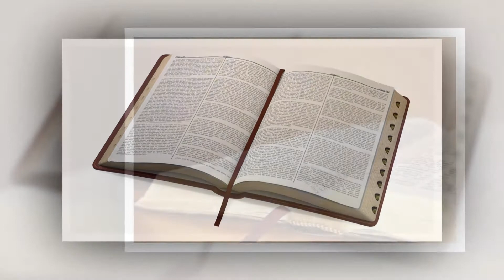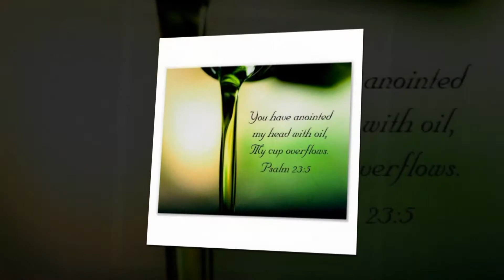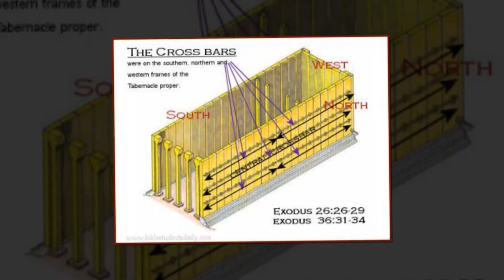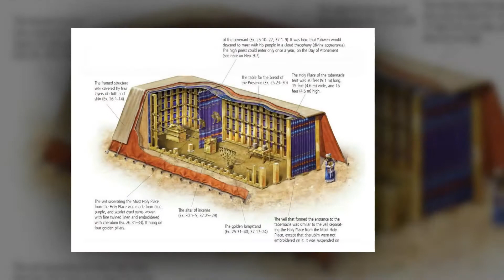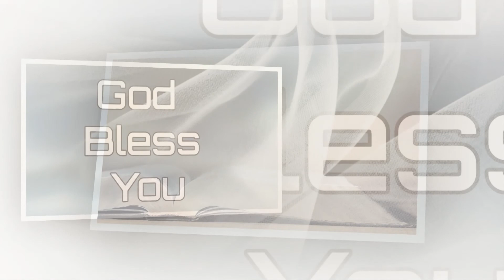Anointing Of Jesus With Oil